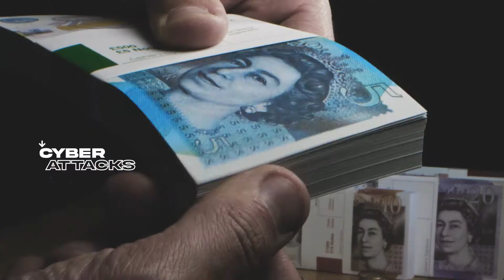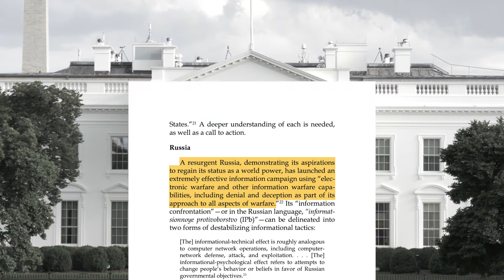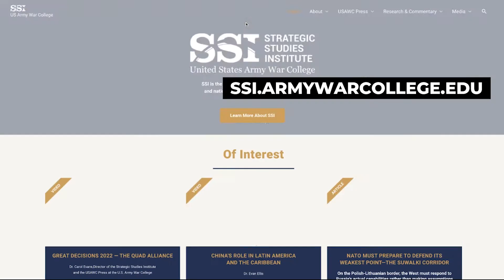U.S. Army War College Publication: A Whole-of-Government Approach to Gray Zone Warfare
Gray zone warfare entails coercive mechanisms short of military conflict.

The U.S. Army War College works to equip America’s military and civilian leadership with the information needed to counter gray zone threats to national security.

“A Whole-of-Government Approach to Gray Zone Warfare,” a U.S. Army War College publication, makes the case for greater coordination between federal departments to secure gray zone superiority for the United States and recommends a whole-of-government approach led by the National Security Council for actions that fall within the gray zone.

Would an expansion of the National Security Council help the United States counter gray zone tactics?

Join the conversation today and read “A Whole-of-Government Approach to Gray Zone Warfare,” as well as other policy-relevant publications at ssi.armywarcollege.edu.